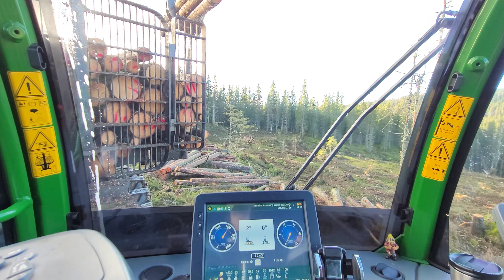The John Deere 1910G Forwarder in All Its Glory on a Sunny Day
Get an up-close look at the John Deere 1910G Forwarder in action on a sunny day in the woods. See how this forwarder makes quick work of logging tasks.